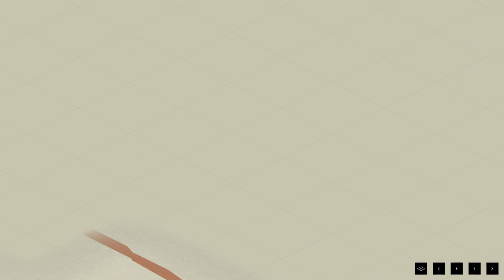What An Amazing Find! | Project Zomboid - Trailer Trash Ep103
I've had some questions about the trucks, which come from the W900 Semi-Truck mod.

I am considering doing a video where I go over the ins and outs of the trucks (at least the variants I've been using) from the perspective of someone who has loaded almost 10,000 weight into the back of these things and driven them from one side of the map to the other.,